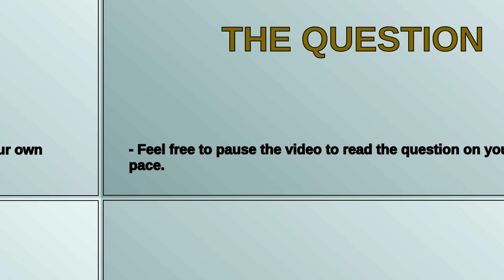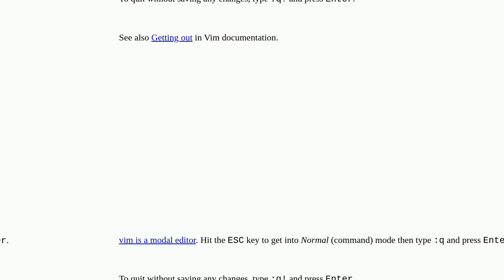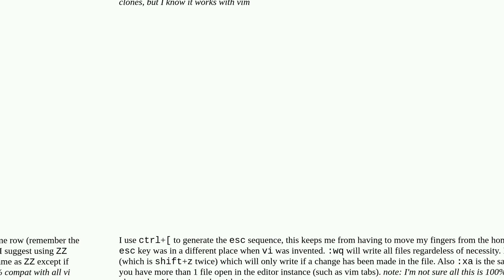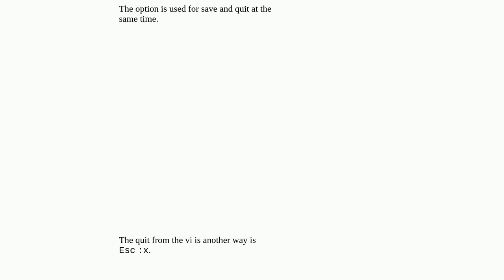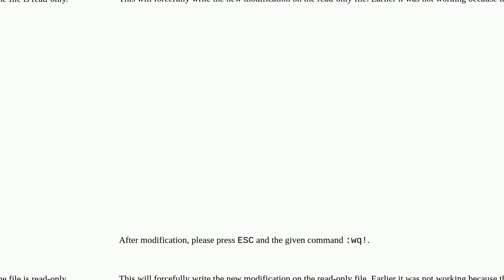Unix: How do I quit from vi?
How do I quit from vi?

A special thanks goes out to the community

  editors vim keyboard-shortcuts